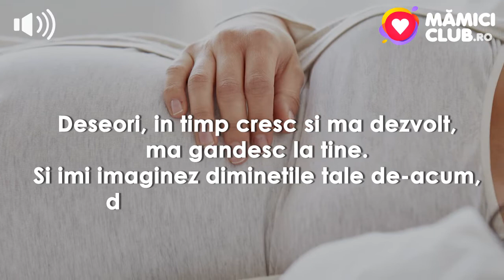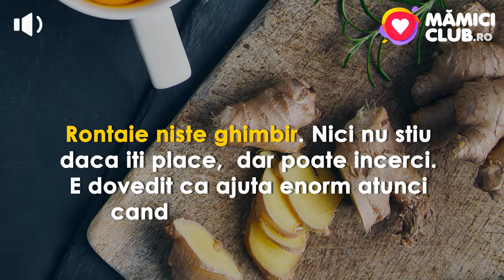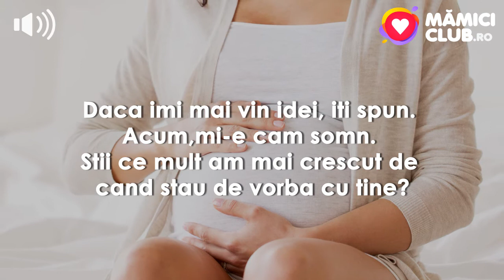Cum poți scăpa de grețuri in primele luni de sarcină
"Eram Mama Perfectă până am născut primul copil. Apoi, am devenit MAMĂ". Și... cum e? Descoperă cu noi!